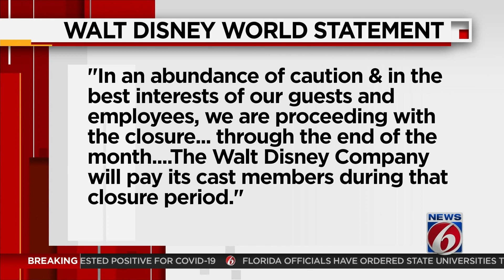Walt Disney World theme parks to close through the end of March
Theme parks at Disney World will temporarily close starting at the close of business on Sunday, according to a statement from the parks.